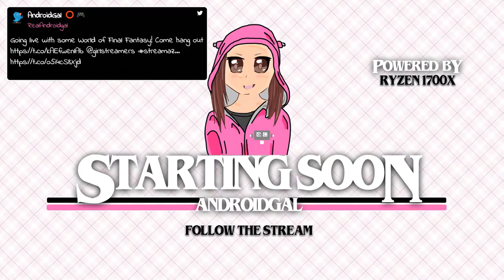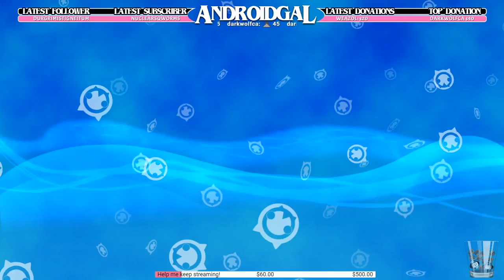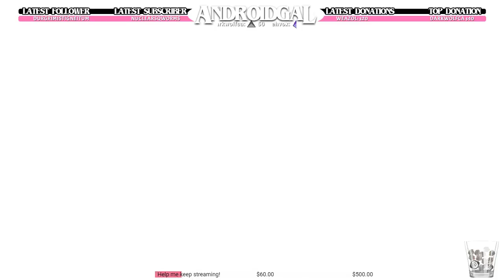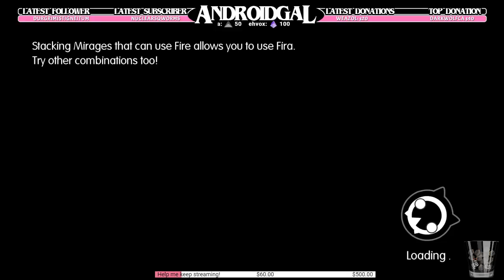Let's do some exploring! More World of Final Fantasy right now!